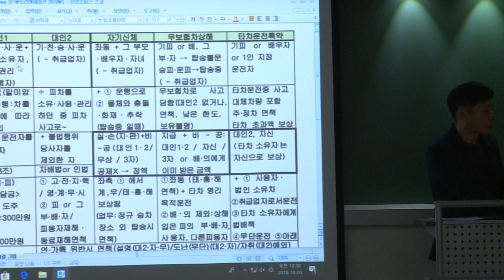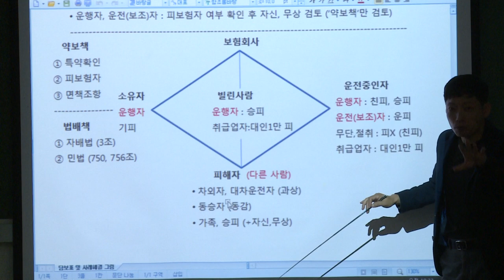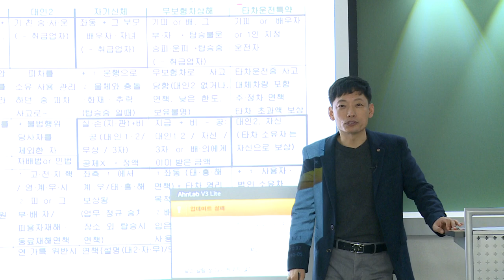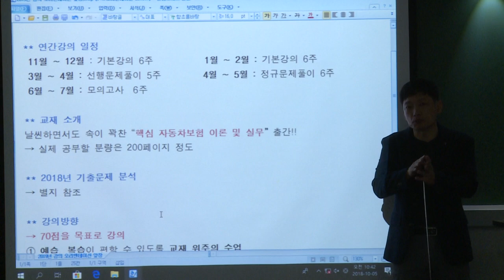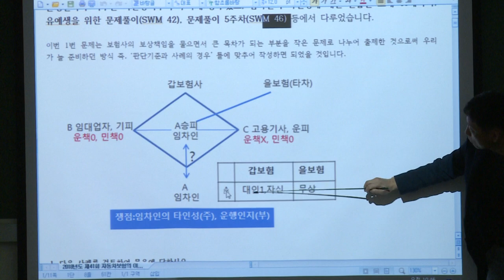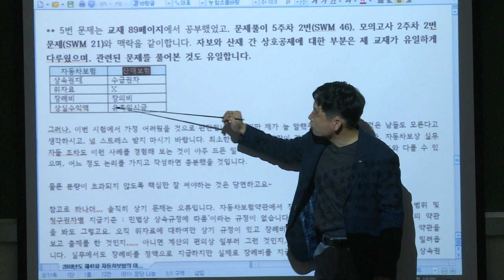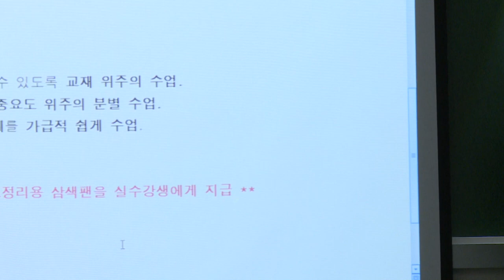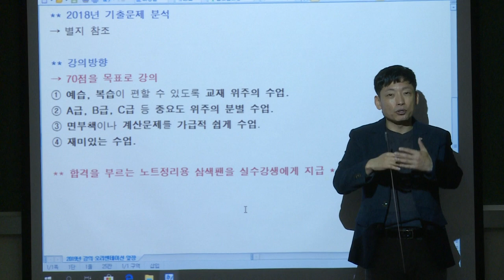2019년 손해사정사 2차 시험 대비 대인실무 - 박세원